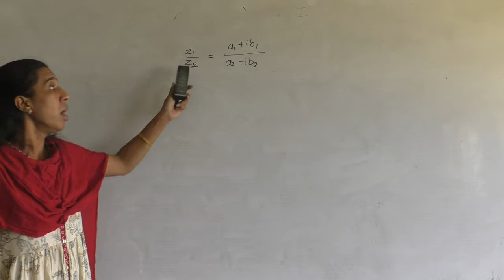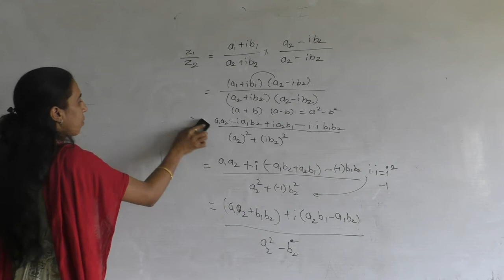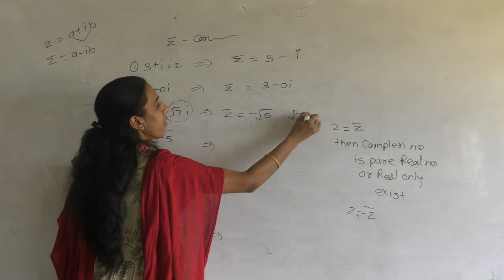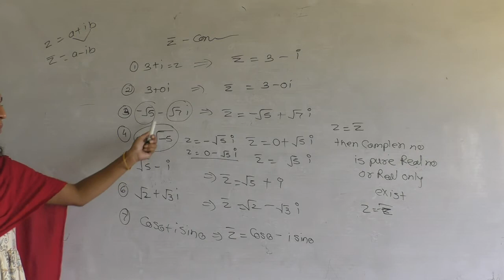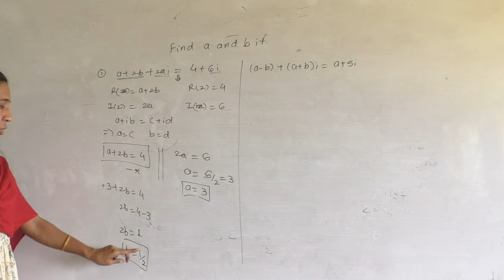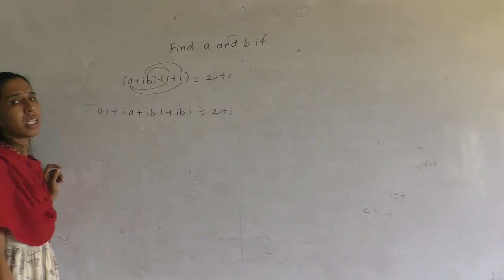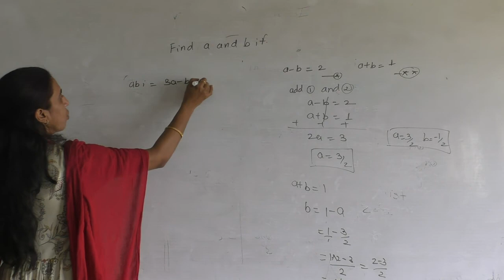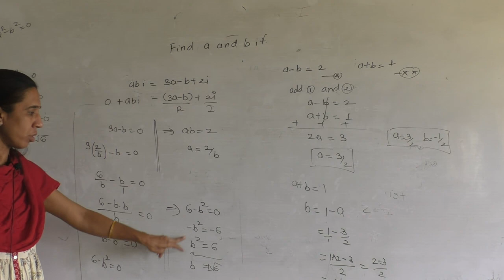complex no lect :05 (Division of complex no)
mathematics lect
date:15/09/2020
jadhav prachi